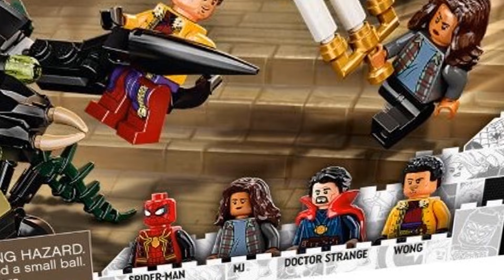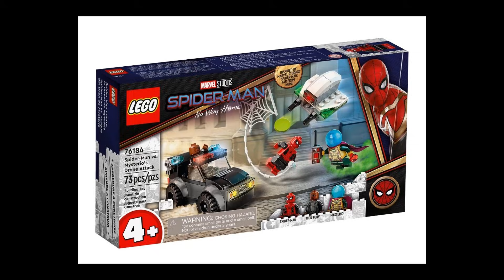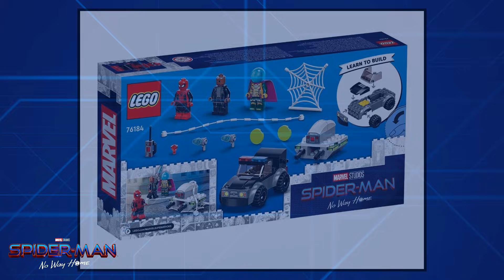NUEVO TRAJE OFICIAL SPIDER-MAN: NO WAY HOME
⚡PREGUNTAS FRECUENTES:
▶️¿País?: Argentina